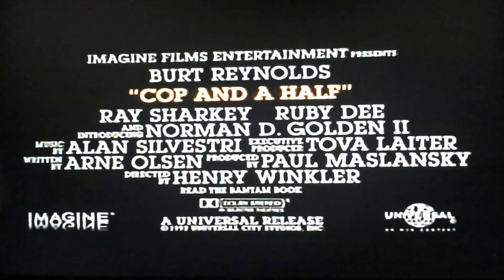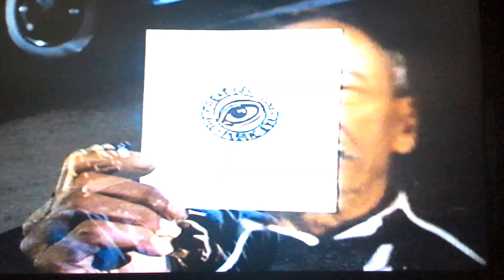Opening To Mr. Baseball 1993 VHS (Part 1)